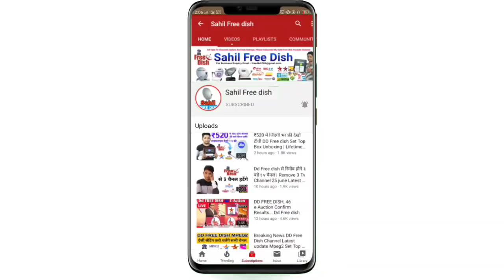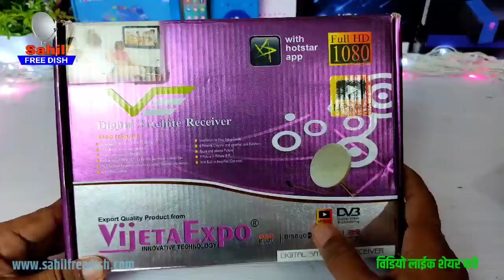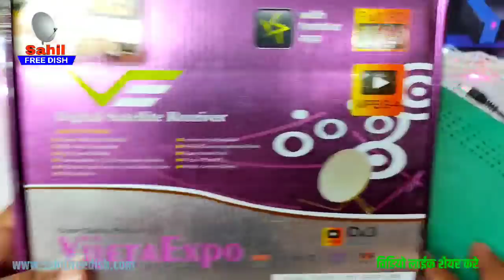विजेता एक्सपो नया डीडी फ्री डिश का फुल एचडी सेट टॉप बॉक्स Vijeta Expo New DD Free Dish Set Top Box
फॉलो करे :-
फेसबुक, इंस्टाग्राम, टिव्टर - साहिल फ्री डिश

रिचार्ज वाली डिश खरीदे
C Band Lnb
Android TV Box
Canon/Nikon Camera Lens

हमारी वेबसाइट से जुड़ने के लिए आप एक बार जरूर देखे

Follow our website for DTH and satellite update/डीटीएडीटीएच खबरो के लिए ब्लोग जरूर पढे:-